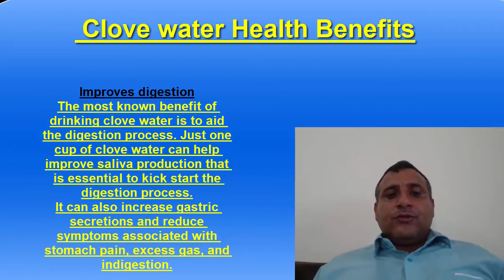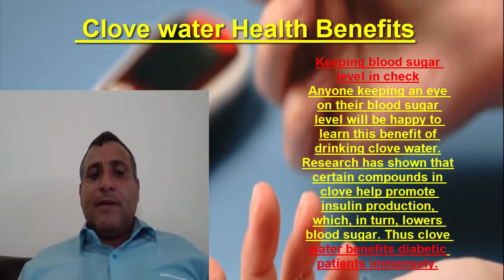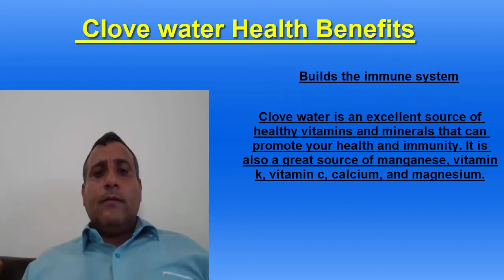CLOVE water Drink it first thing in the morning . Its great drink .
This video is prepared by people who are not doctors . they are people who specialized in herbs . this video is showing the health benefits of drinking clove water in the morning . how clove water benefit your body , and overall health , your bone , your immune system , your heart , your skin , your mouth , and how it treat inflammation ,.  to know all the details please watch this video until the end .